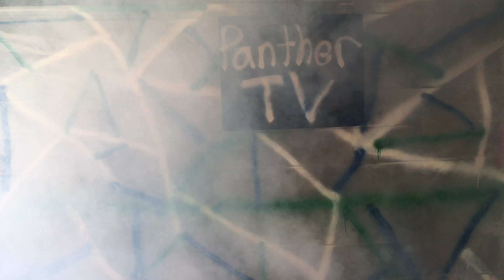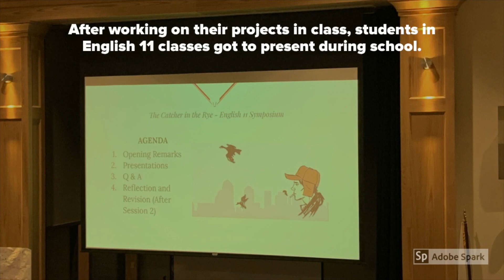Panther News Special Edition: April 17, 2020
Produced by Franklin High School's TV Production Program